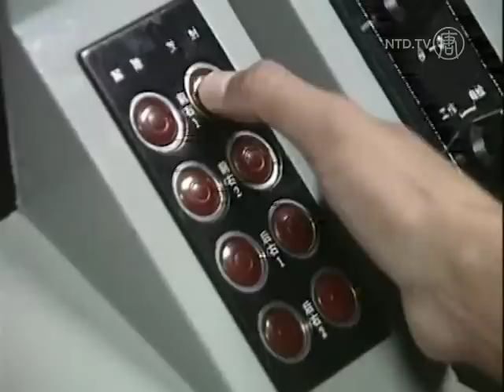China Says It s Investigating Japan s Radar Lock Complaint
The Chinese regime said today (February 7) it's investigating Japan's complaints of radar-locking against its war ships.

This week, Japan accused China's navy of aiming and locking weapons-guided radar at Japanese naval forces twice in the past three weeks.

No shells were fired but locking the radar onto a target is a step away from actual firing.

The radar lock deepened the feud between Japan and China over the Diaoyu, or Senkaku Islands. Japanese Prime Minister, Shinzo Abe, said it could've led to an, quote, "unpredictable situation".

In recent weeks, both sides have repeatedly scrambled fighter jets while patrol ships play cat and mouse in the East China Sea.

Anti-Japanese protests broke out in China after the Japanese nationalized the islands. The Chinese regime has accused Japan of provoking tensions. Japan says China only began to care about the islands after vast stores of natural resources were estimated to lie under the islands.